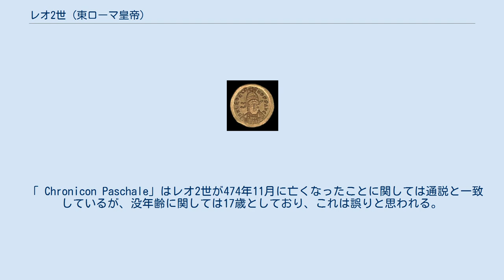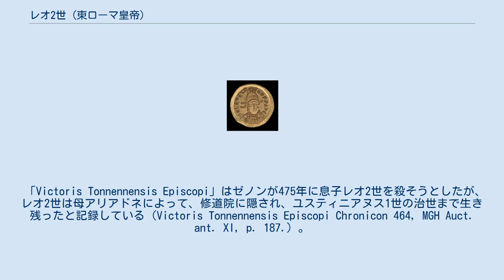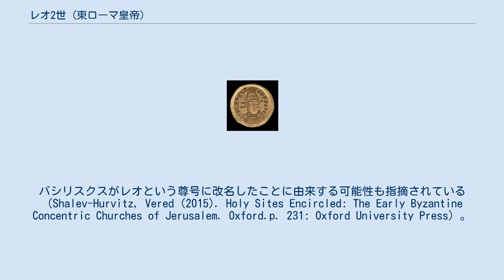レオ2世 (東ローマ皇帝)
レオ2世（467年? - 474年11月17日）は、東ローマ帝国レオ朝の第2代皇帝（在位：474年）。
外祖父は初代皇帝レオ1世。
父はゼノン。
母はレオ1世の娘でゼノンの妻アリアドネ。
 474年のレオ1世の死後、皇位は外孫のレオ2世が継ぐこととなった。
しかしまだ7歳という幼年であったため、父のゼノンが共同皇帝として即位し、政治を取り仕切ることとなった。
 しかし同年のうちに、病のために死去した。
その死後ゼノンが正帝として即位した。
没した時7歳前後。
 「 Chronicon Paschale」はレオ2世が474年11月に亡くなったことに関しては通説と一致しているが、没年齢に関しては17歳としており、これは誤りと思われる。
ゼノンとアリアドネの結婚は466年または467年と考えられており、17歳没説では単純計算でも457年頃の生まれとなり、かつアリアドネの生年は確定は出来ないが、マルキアヌスの死の前（450年 - 457年）とされている為である。
 一方で、レオ2世は474年に亡くなっておらず、ユスティニアヌス1世の治世（527年 - 565年）まで生き延びたという説がある。
 「Victoris Tonnennensis Episcopi」はゼノンが475年に息子レオ2世を殺そうとしたが、レオ2世は母アリアドネによって、修道院に隠され、ユスティニアヌス1世の治世まで生き残ったと記録している（Victoris Tonnennensis Episcopi Chronicon 464, MGH Auct. ant. XI, p. 187.）。
 ウィーンのアドンも著書の中で、ゼノンは息子レオ2世を殺したかったが、アリアドネはレオ2世の為に別の子供を身代わりにし、レオ2世自身はコンスタンティノープルの教会の聖職者となり、ユスティニアヌス世の治世まで生きていたと述べている。
しかし、この物語は伝説的であるとの見方が強い（Rodolphe Guilland Études Byzantines chapitre I « La destinée des Empereurs de Byzance », Presses universitaires de France, Paris, 1959 p. 3）。
 この説の背景には、アルマトゥス（レオ2世の祖母ウェリーナの甥で、ゼノンの対立皇帝バシリスクスの甥でもある）の息子バシリスクスと混同されている可能性が非常に高いことが考えられている。
このバジリスクスは476年にカエサル（副帝）に就任し、父親がゼノンに殺害された後、アリアドネの介入よって救われた人物である。
バシリスクスがレオという尊号に改名したことに由来する可能性も指摘されている（Shalev-Hurvitz, Vered (2015). Holy Sites Encircled: The Early Byzantine Concentric Churches of Jerusalem. Oxford.p. 231: Oxford University Press）。
最終的にバシリスクスはキュジコス（キジクス）の聖職者（司教）となり、恐らくユスティニアヌス1世の治世まで生存している。